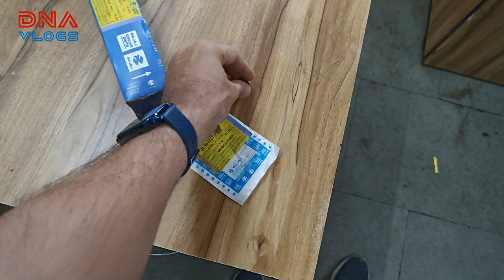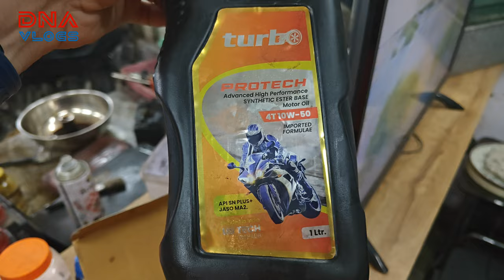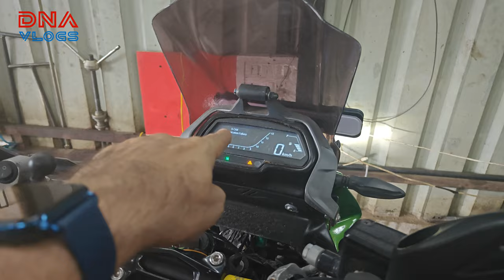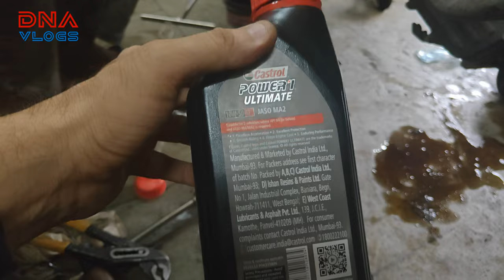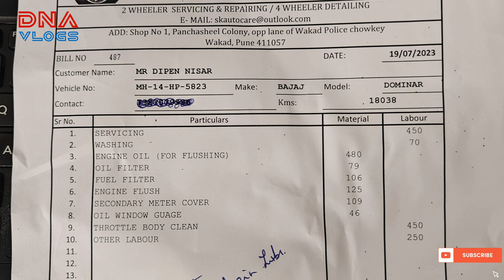Dominar Xplorer Serviced after 2 Years | Rusty Looking Oil | Castrol Power1 @skautocare | DNA VLOGS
A Detailed Video on my own 2019 Dominar 400, where I get it serviced from @skautocare  after 2 Years for the following things
1. TIL Oil Feedback after 2 years and 7000 Kms. (Oil Flush used)
2. Castrol Power1 Ultimate 10w50 (1600 ml)
3. Polytron MTC 200 ML
4. New Petrol & Oil Filter
5. New Oil Window Glass
6. New Secondary Speedo Cover
7. Throttle Body Cleaned
8. Schorl Air Filter Cleaned

1.
(All LED Fog Lamps, Lights, Headlights, Flashers etc)
~ Please note: any purchases you make from the listed products, Amazon pays me a certain small percentage, which would be a reward for me for my efforts. Amazon does not charge you anything for it.

2. Polytron - One of the Best Additives (Reviews already on my channel)
Minimum purchase, I think is above 1000.

for a Small Discount as a Courtesy
(Valid on Specific Products)

VLogging Details
Video and Photo Shooting Equipment's:

Editing Softwares:
VN (on Android phone)